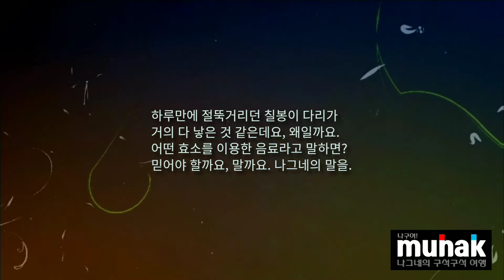하루만에 절뚝거리던 칠봉이 다리가 거의 다 낳은 것 같은데요, 왜일까요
지금 이 상황

그저 두 녀석과 나그네만
보아서는 알 수 없겠고요.

제법 큰 돈을 쓰는 중이죠.
이따금 오는 주유차와 사람을
녀석들이 알기에 짖지 않고요.

난방과 난로용 등유 보충하는 데요.
육십만 원에서 이천 원 빠지네요.
겨울을 따뜻하게 나려는 준비입니다.

하루만에 절뚝거리던 칠봉이 다리가
거의 다 낳은 것 같은데요, 왜일까요.
어떤 효소를 이용한 음료라고 말하면?
믿어야 할까요, 말까요. 나그네의 말을.